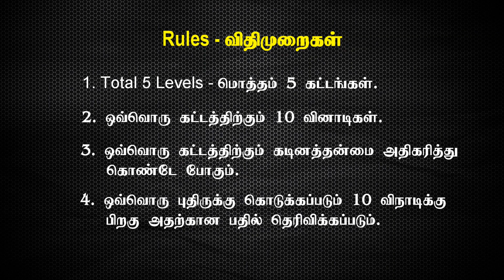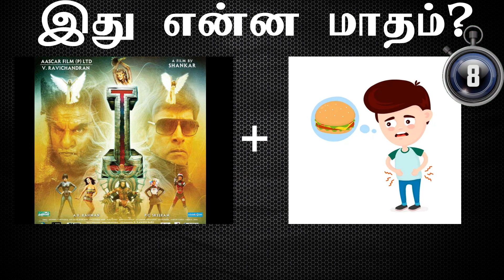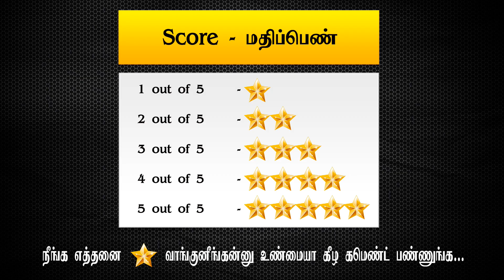Guess the month - மாதங்களை கண்டுபிடி| Kandupidi Kandupidi